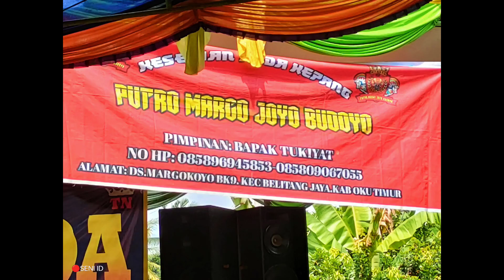🔴SAKRALAN TERBARU❗KEPANG KEMBAR 4 DAN CELENG GEMBEL/PUTRO MARGO JOYO BUDOYO@SENIID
tahap akhir pentas perang celeng srenggi dan kepang kembar 4,PUTRO MARGO JOYO BUDOYO.Live Ds serdang kuring.kab.way kanan.kec.Bahuga.Lampung.SUMSEL.